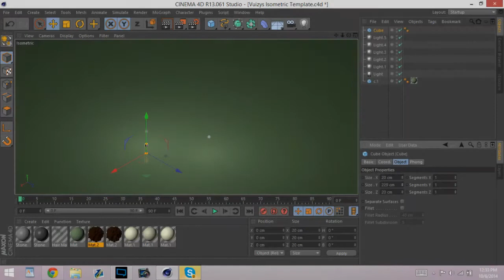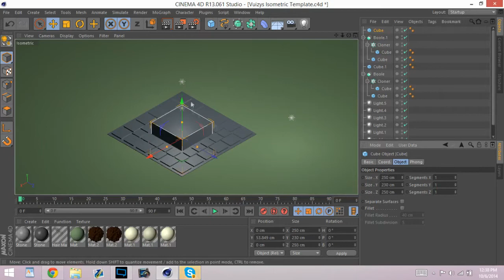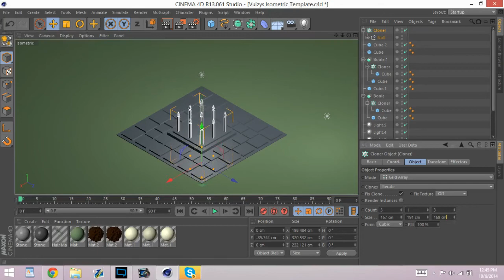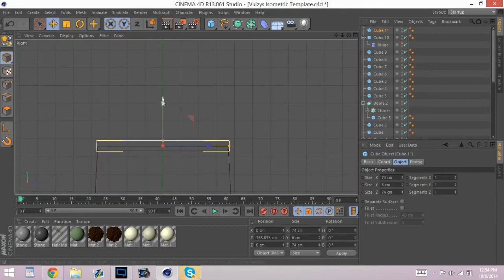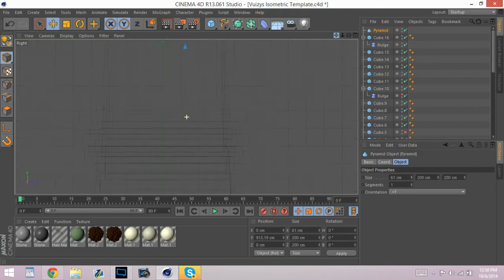Joined Auto! Obelisk Isometric Model Speedart #3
Joined Auto @70k! So Excited Much more to come! :D